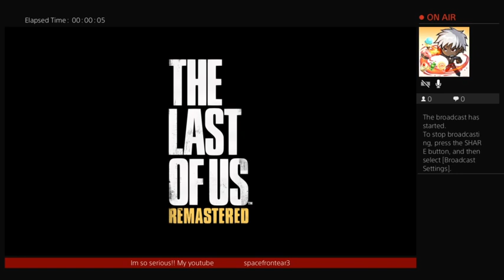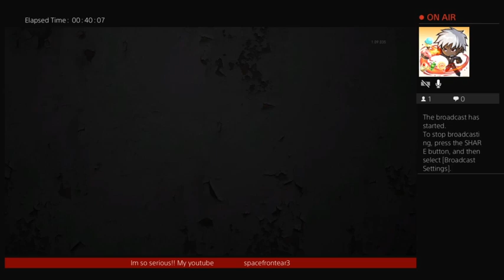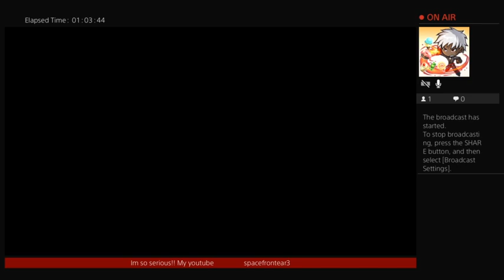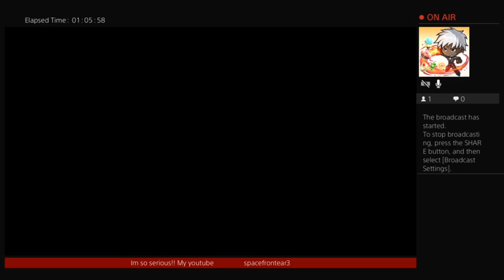THE LAST OF US MULTIPLAYER!! SATURDAY RUN & GUN continuing, i be sliding on dem fools💪😈💪💫✨@xlcbaby1